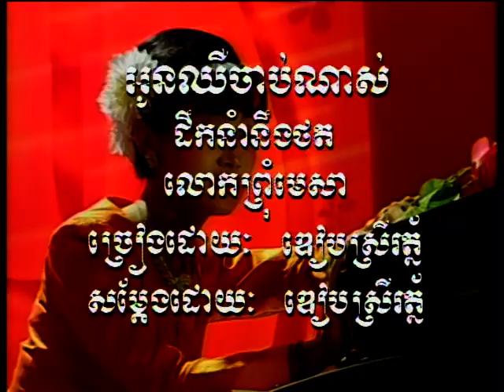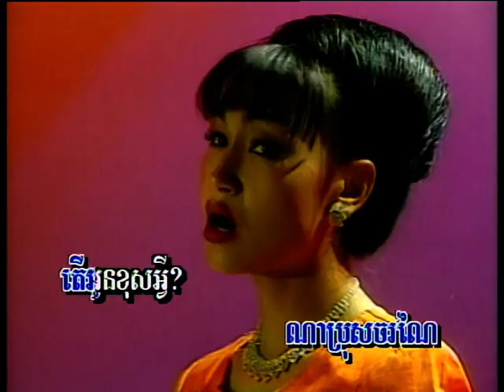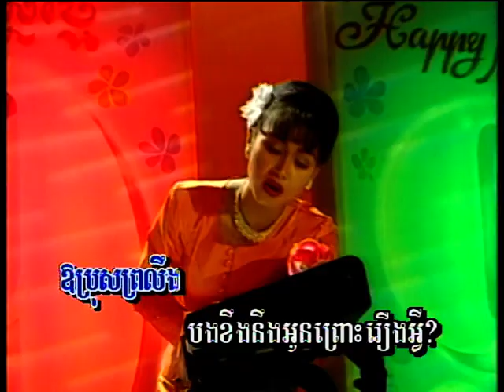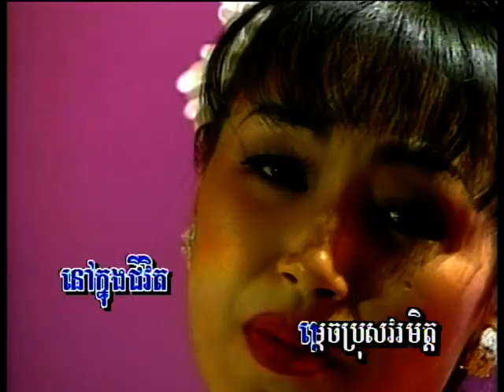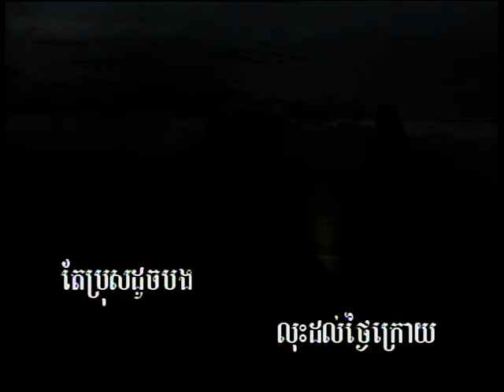ANGKORWATKARAOKE 4 14